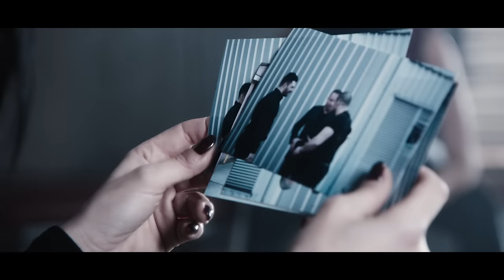Bengü - Hodri Meydan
Bengü'nün, DMC etiketiyle yayınlanan "Hodri Meydan" isimli single çalışması, video klibiyle netd'de.